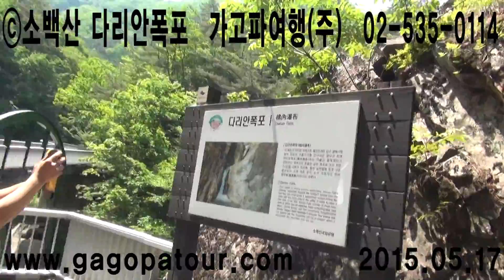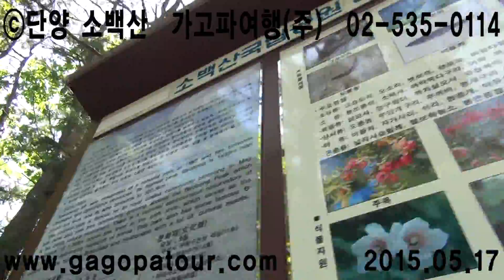ⓒ소백산1 가고파여행(주) 02-535-0114